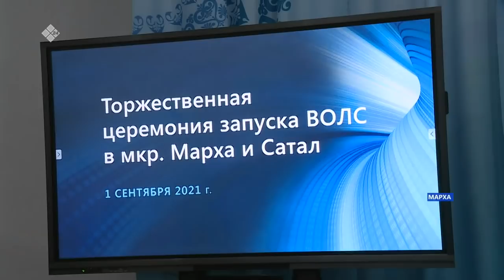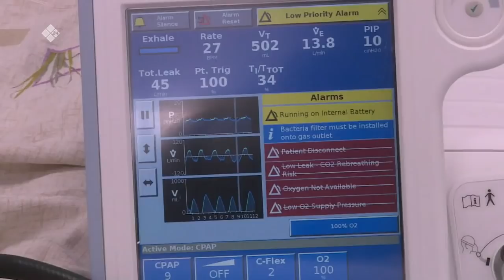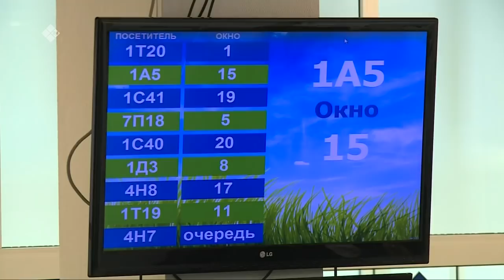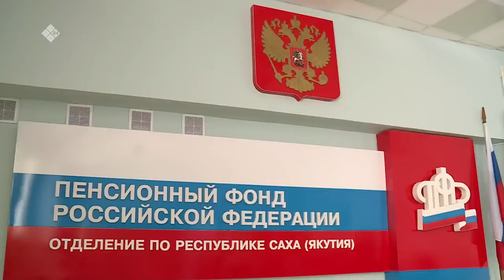«Саха сирэ» информационнай биэрии. Балаҕан ыйын 01 күнэ, 18:00ч.